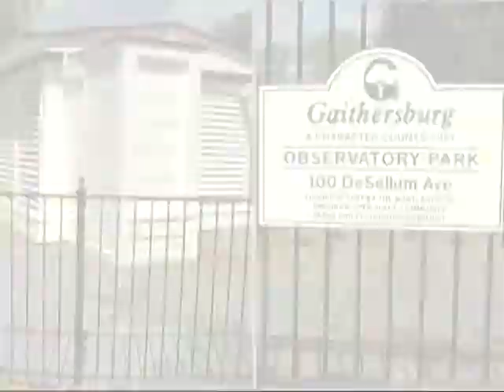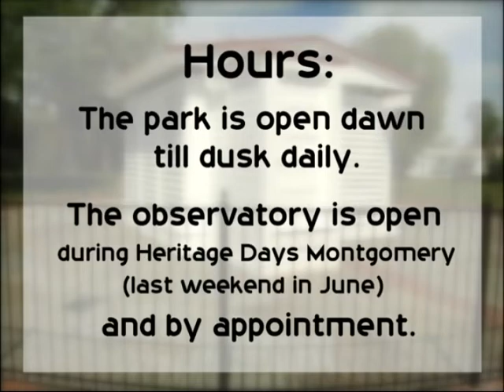Gaithersburg Latitude Observatory "Observatory Park"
OBSERVATORY PARK

In 1899 the Gaithersburg Latitude Observatory was built as part of an international project to measure the earth's wobble on its polar axis.

The park was thoughtfully constructed to reflect the science that took place there. An ellipse representing the Earth’s motion is created between the observatory and the meridian pier, denoted by benches and landscaping. The path itself, when viewed from above, represents the Earth’s wobble.

The City of Gaithersburg and five other cities around the globe are linked by a unique scientific endeavor that began more than 100 years ago. They are all home to latitude observatories which tracked the wobble of the Earth on its polar axis through star readings to aid in navigation. Other observatories can be found in Cincinnati, Ohio; Ukiah, California; Mizusawa, Japan; Kitab, Uzbekistan; and Caligari, Sardinia, Italy.

The Gaithersburg Latitude Observatory operated from 1899 to 1982, when satellites replaced human observers. It is still active, however, with GPS systems using survey markers installed on these grounds to make periodic course corrections. Fully restored in the 1980's, the observatory building, the meridian mark pier, and the five geodetic monuments scattered throughout the park are listed on the National Register of Historic Places.

The Gaithersburg Observatory and five others in Japan, Italy, Russia and the United States gathered information that is still used by scientists today, along with information obtained from satellites, to determine polar motion; the size, shape, and physical properties of the earth; and to aid the space program through the precise navigational patterns of orbiting satellites.

The Gaithersburg station operated until 1982 when computerization rendered the manual observation obsolete.

Observatory Park
100 DeSellum Avenue

gaithersburgmd.gov